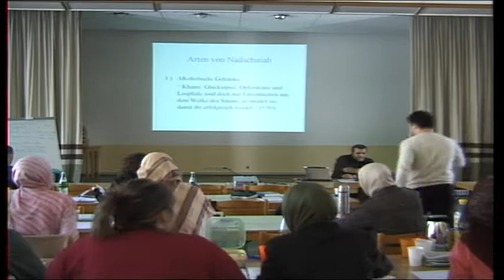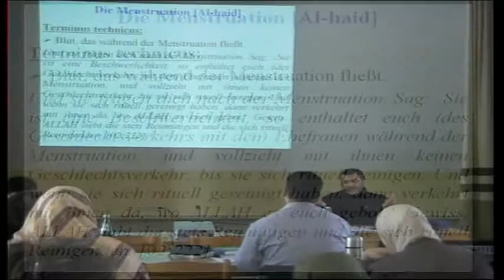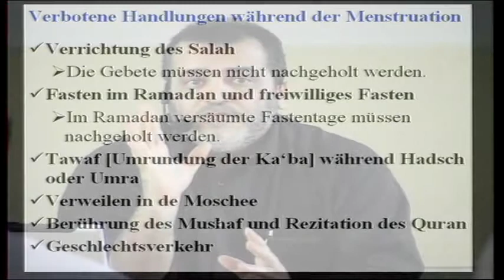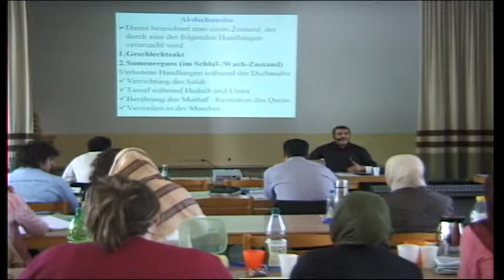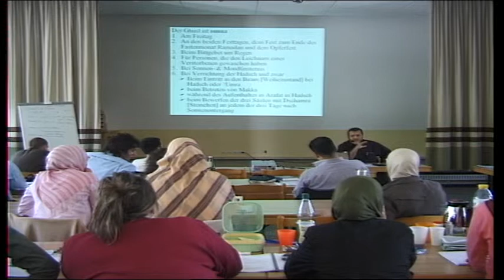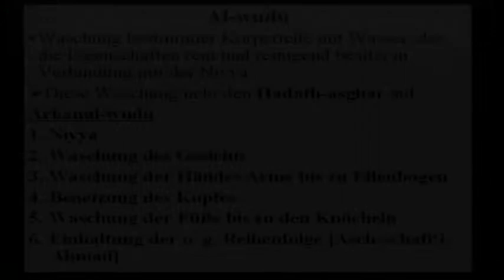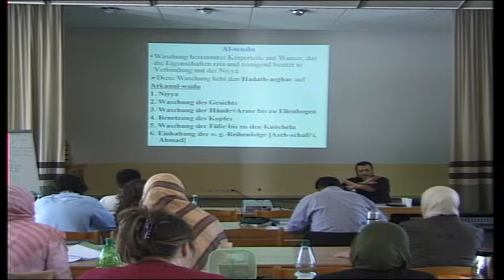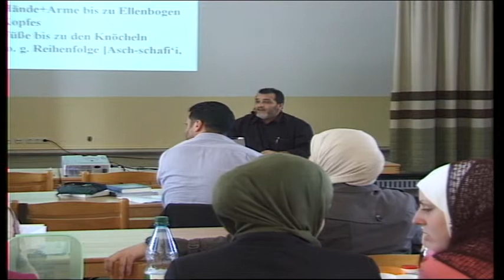Fiqh2, Nadschasa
Islam Terminologie Seminar-reihe
Bruder Motaz Faisal hat im Jahr 2007 diese Seminar-reihe organisiert
Es handelt sich um Aqida, Fiqh, Schariaa und Sira
Hier werden die Informationen über die oben genannten Themen wissenschaftlich erläutert.
Die Aufnahme wurde von der Firma Elnagar Media damals geführt.